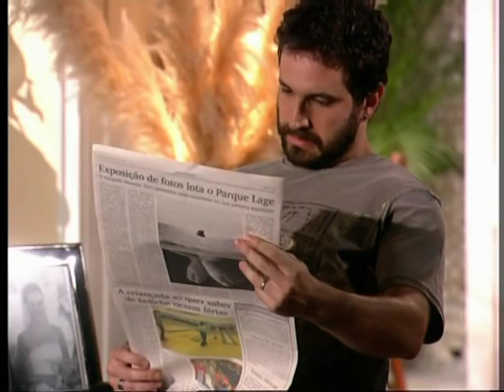le roman de la vie cc